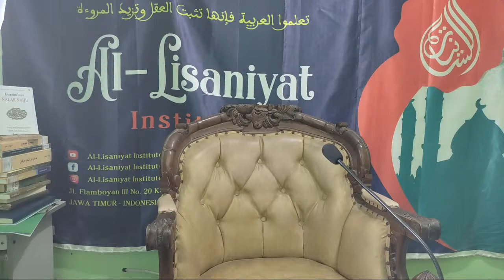Kajian Aqidah #8 Aswaja Nusantara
Kajian Aqidah #8 Aqidah Penduduk Jawa - Pengajian Kitab Risalah Ahlissunnah wal Jama'ah